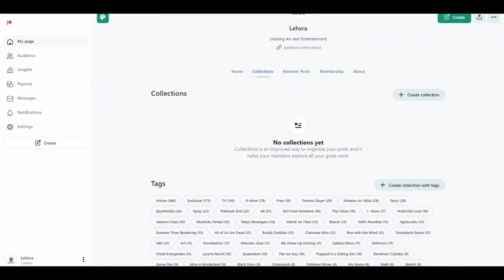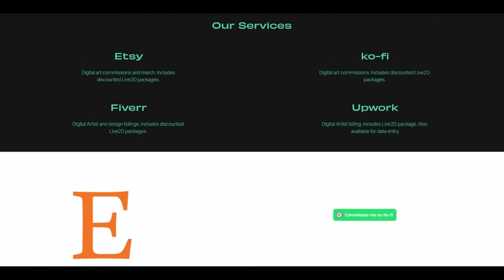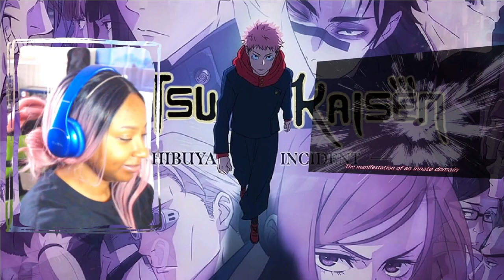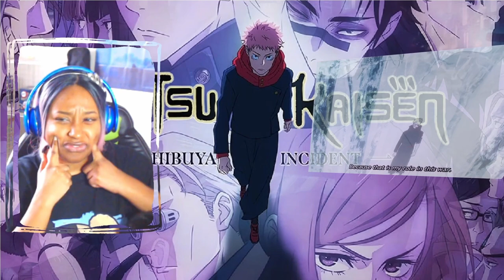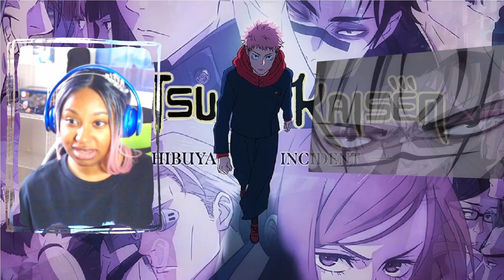JUJUTSU KAISEN II [2x21-22 Reaction] | Metamorphosis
Watch ahead! Full reactions are available to Patrons.

Check out JUJUTSU KAISEN II [2x21-22 Reaction] | Metamorphosis

Edited by:
Yx031

jjk jjk 0 jjk zero jujutsu kaisen jujutsu kaisen 0 movie reaction jjk season 2 jujutsu kaisen season 2 jjk2 jjk II yaboyroshi yaboyrocklee jami cruz brothers anime reactors lala jamiuwu heavenlycontroller heavenly nicholas light dark tv watch reaction now nanami nobara reacting to the apothecary diaries Kusuriya no Hitorigoto 薬屋のひとりごと maomao square enix big gangan apothecary anime medicine anime
reacting to 100 girlfriends 君のことが大大大大大好きな100人の彼女  Kimi no koto ga Dai Dai Dai Dai Daisuki na 100-nin no Kanojo Hyakkano 100 The 100 Girlfriends Who Really, Really, Really, Really, REALLY Love You  blind reaction frieren anime reaction frieren manga magic reacting to anime anime reactors nicholas light dark tv struckbybelz yaboyroshi yaboyrocklee jamiuwu lala cruzbrothersreact reaction channels